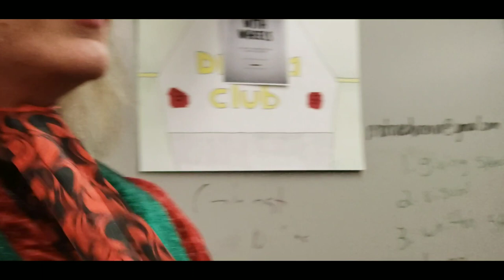The Nightmare of Christmas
Meet Harold, the Christmas crazed brother who drug his family into throwing a Christmas party AGAIN!

Harold - Ethan Platas
Judy - Brianna Bittner
Paul - Jacob Ladue
Thomas - Nathan Merck
Jimmy -Joseph Sudduth
Esther - Serenity Noriega

Camera persons: Serenity Noriega, Ethan Platas, and Nathan Merck
Editor: Nathan Merck
Produced by Chair with Wheels